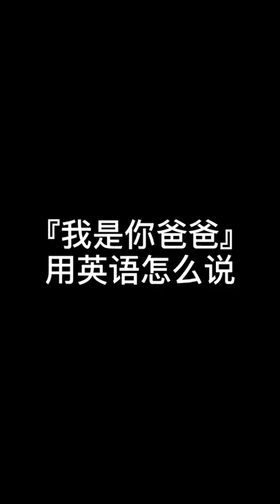I'm your father. | 一句话学英文 | One Sentence Study Chinese | Study English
学习原汁原味的英语，发音并且在语境中理解语言的含义。
Learn authentic English, pronunciation correctly and understanding the meaning of language in movie.